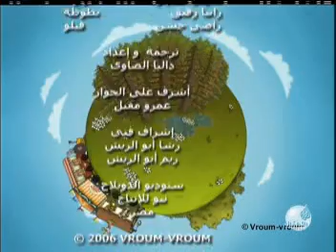as Sirk al Acib Sanc